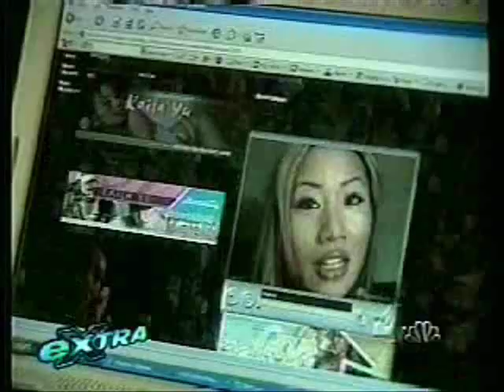Kaila Acting Reel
kaila yu acting demo reel